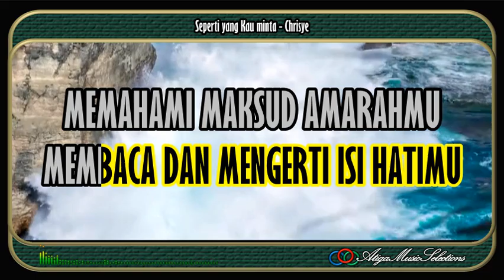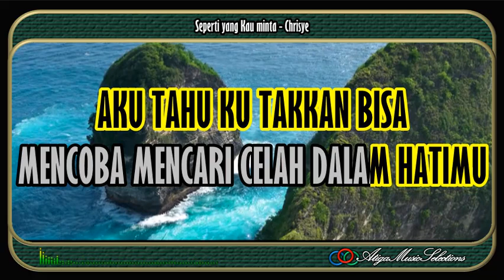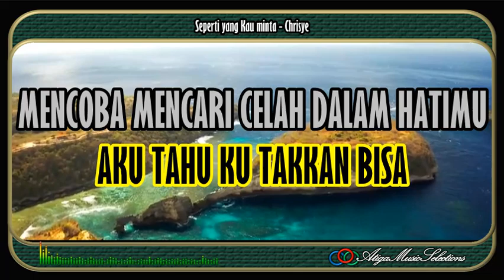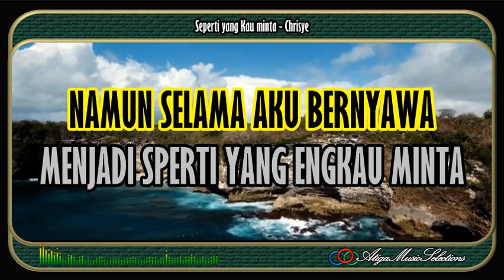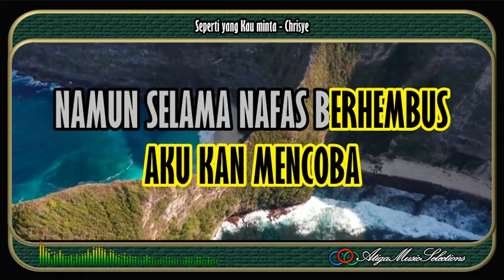Seperti Yang Kau Minta|Chrisye|Nada Normal|Karaoke|Pop Indo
Seperti Yang Kau Minta Chrisye Nada Normal Karaoke
Chrisye Seperti Yang Kau Minta Karaoke Nada Normal
Karaoke Seperti Yang Kau Minta
Seperti Yang Kau Minta Karaoke
Seperti Yang Kau Minta Chrisye Karaoke
"Terima Kasih banyak, Kami ucapkan Kepada :
Karaoke Chrisye Seperti Yang Kau Minta
Karaoke Seperti Yang Kau Minta Chrisye
A3 Music Selections, @KaraokeAku
bhc